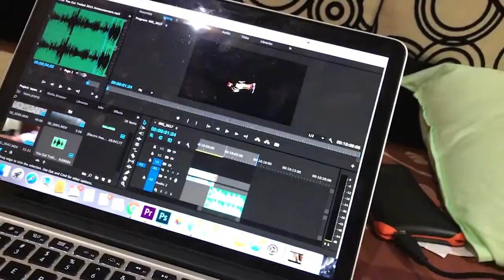MI CADENA DE 60 MIL DOLARES!!! HotSpanish Vlogs